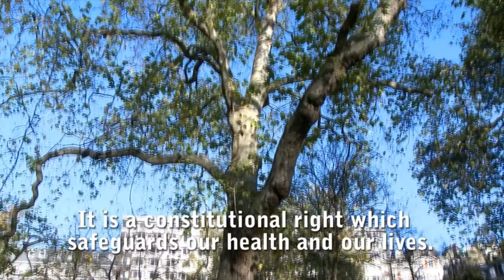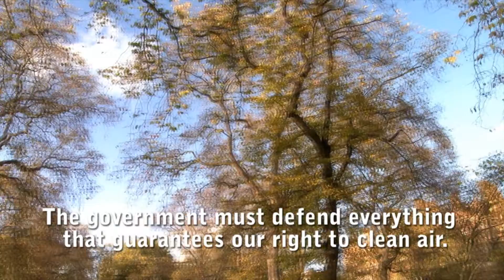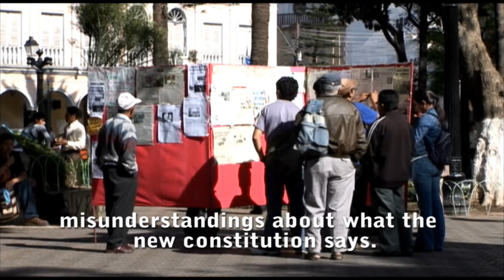Defending Mother Earth film .wmv